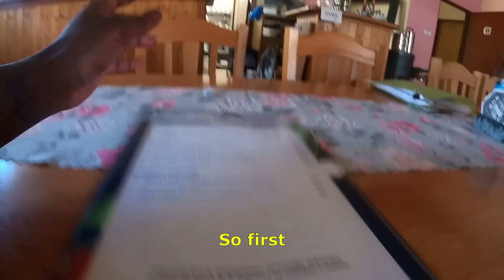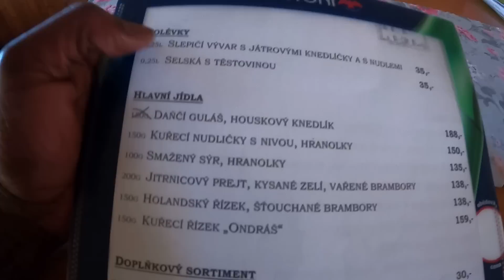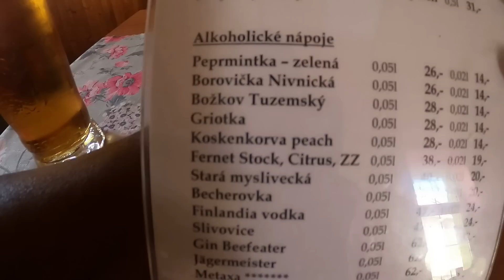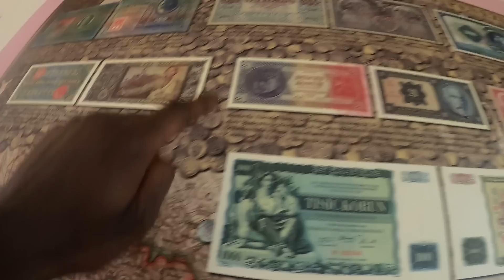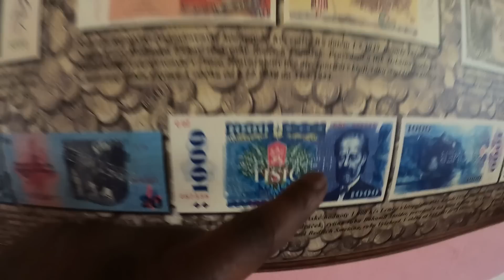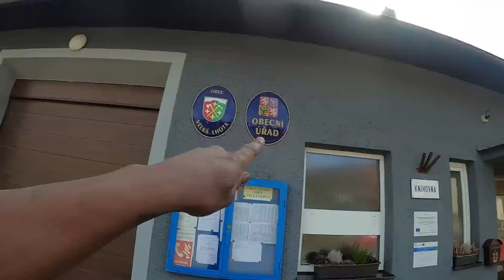Eating Europe's Bizarre Bloody Sausage In Village!! PIGS INTESTINES!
Let's go on a village adventure and dive right into the Czech culture. I arrive in a small remote village in the Beskydy mountains called Velká Lhota. This village has a population of about 500 inhabitants and with only one pub and no shop in the surrounding area, there is no other choice for me than to go to the pub to drink beer and local spirits and to try their local specialities.
Velká Lhota is a village placed on a steep mountain range in Moravia region, Czech Republic.
A notable person once was a pastor at this local village church, the writer Jan Karafiát. He is best known for his classic children's book Broučci (the Czech word for beetle) that was first published in the early 1870s. Join me on this adventure as I meet with the locals and indulge the typical traditional Czech food and beer which is a big part of Czech culture.

To receive a notification every time I upload a video on YouTube press the red subscribe button and the bell so you don’t miss out on a video from Andre Traveler.